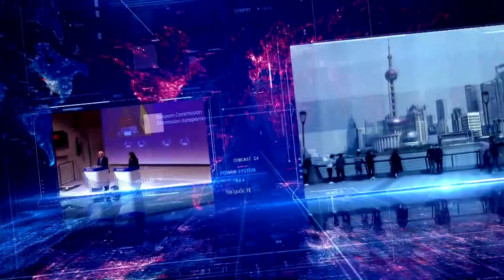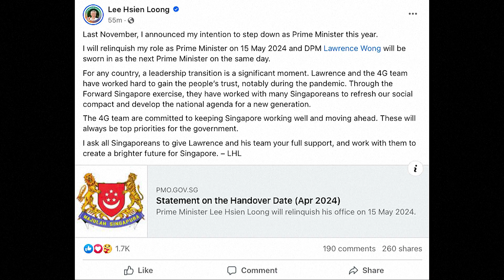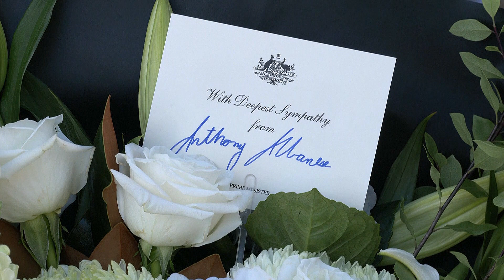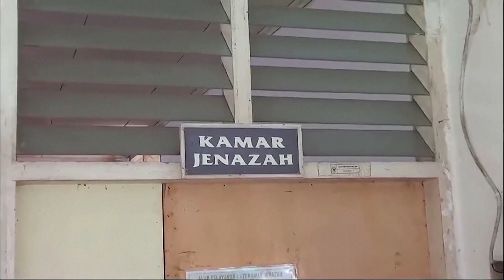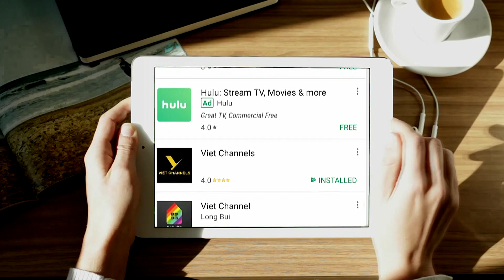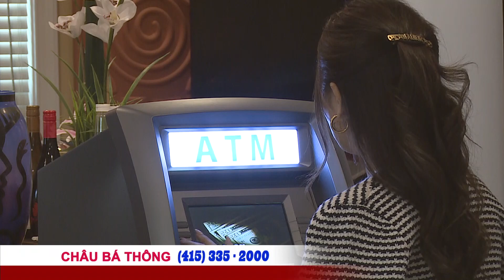Iran nói họ cảnh báo trước khi tấn công Israel, nhưng Hoa Kỳ phản bác